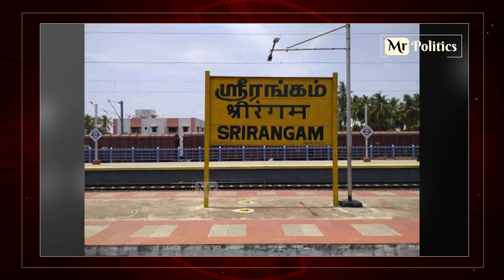கோமளவல்லியா ஜெயலலிதா? பெயர் சர்ச்சை பின்னணி ரகசியம்| Unknown Fact on Jayalalitha Name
ஜெயலலிதாவின் இயற்பெயர் கோமளவல்லியா, ஜெயலலிதாவா? என்ற சர்ச்சை பல ஆண்டுகளாக நீடித்துவரும் நிலையில், அதுபற்றிய தகவல்களை விவரிக்கிறது இந்த வீடியோ.